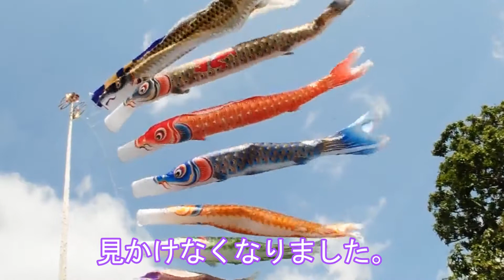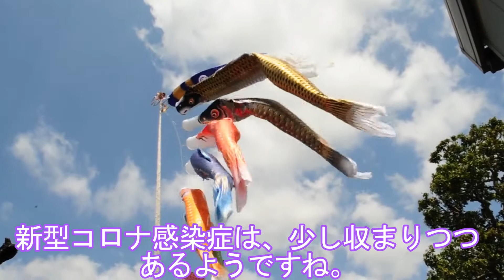8匹の豪勢な鯉のぼり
8匹の豪勢な鯉のぼり。鯉のぼりは、もう片付けられたでしょうか？徳島県では、5月5日が過ぎると一斉に見かけなくなりました。少し寂しい気もしますが、子供たちは毎日元気に登校しています。５月が過ぎても、何度でもこの豪勢な鯉のぼりを見にお越しください。

【おすすめ動画】(内部リンク)

あみぐるみ「吹き流し（ふきながし）」こいのぼり～端午の節句（こどものひ）～かぎ針編み図